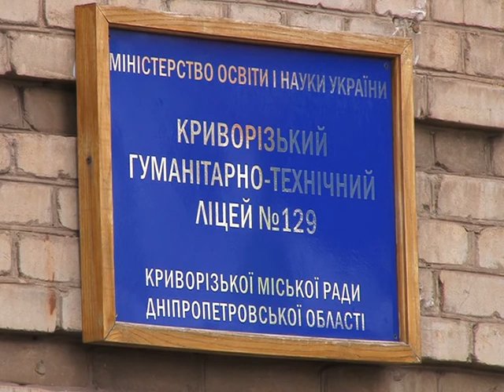Фестиваль вуличних театрів